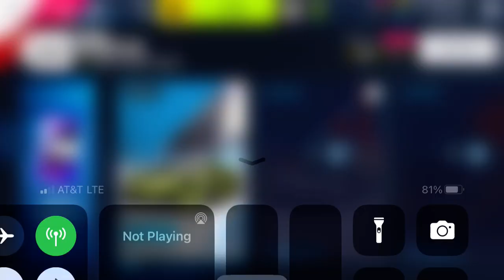Asphalt 9 - Deus Vayanne Special Event: Stage 1